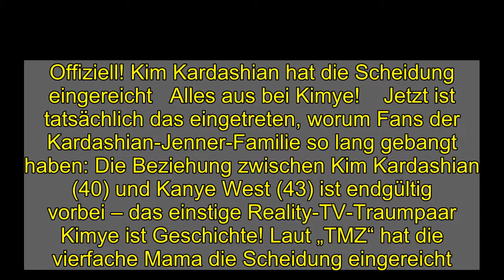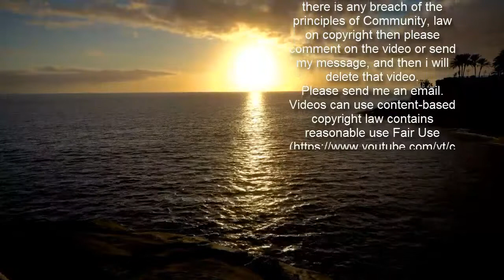Offiziell! Kim Kardashian hat die Scheidung eingereicht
Offiziell! Kim Kardashian hat die Scheidung eingereicht   Alles aus bei Kimye!    Jetzt ist tatsächlich das eingetreten, worum Fans der Kardashian-Jenner-Familie so lang gebangt haben: Die Beziehung zwischen Kim Kardashian (40) und Kanye West (43) ist endgültig vorbei – das einstige Reality-TV-Traumpaar Kimye ist Geschichte! Laut „TMZ“ hat die vierfache Mama die Scheidung eingereicht.  Scheidung ist einvernehmlich   Obwohl es zuletzt ganz danach aussah, als würde zwischen Kim und Kanye eventuell noch die große öffentliche Schlammschlacht ausbrechen, scheinen sich die beiden hinter verschlossenen Türen still und heimlich geeinigt zu haben. Die Scheidung sei einvernehmlich, wie Insider berichten. Die Papiere seien von Star-Anwältin Laura Wasser bereits eingereicht worden. Ein Trennungsdatum sei nicht aufgeführt.  Überraschend: Kim und Kanye sollen sich auch beim Thema Sorgerecht für die vier gemeinsamen Kinder North (7), Saint (5), Chicago (3) und Psalm (1) einig geworden sein. Demnach würden die Eltern in Zukunft GEMEINSAM für das Wohl ihrer Sprösslinge sorgen. Erst kürzlich hatte es noch gehießen, dass Kim für das alleinige Sorgerecht kämpfen wolle, Kanye auf der anderen Seite die Kids aber ganz zu sich holen wolle.  Im Video: Flirtet Kim schon mit einem neuen Mann?    Obwohl die Scheidung zwischen Kim und Kanye noch lange nicht durch ist, flammt in Hollywood bereits ein Gerücht auf: Datet Kim etwa CNN-Reporter und Anwalt Van Jones? Alle Infos dazu gibt’s oben im Video.